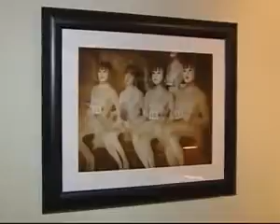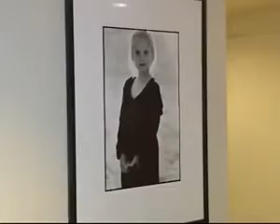MIPP ANNUAL EXHIBITION / Wirja annwali mill MIPP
MIPP's Annual Exhibition, held at Hotel Cavalieri, St. Julians.